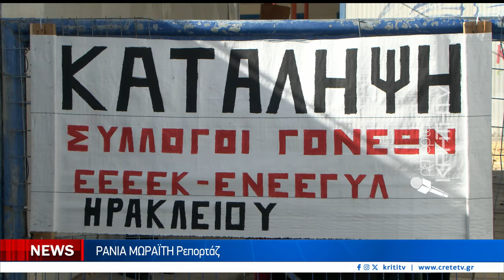Στα "κάγκελα" γονείς και εκπαιδευτικοί για το ειδικό σχολείο